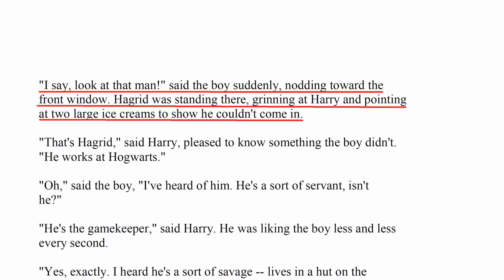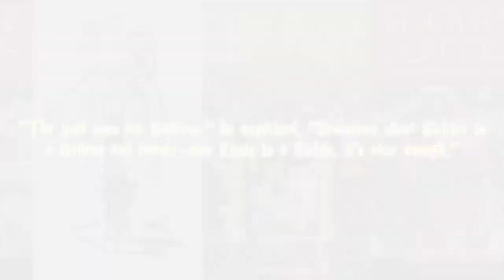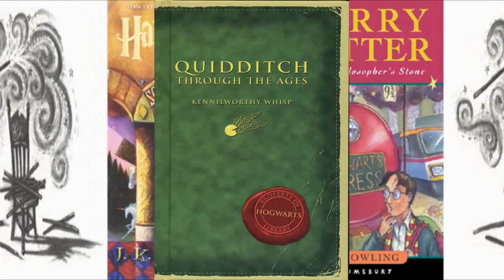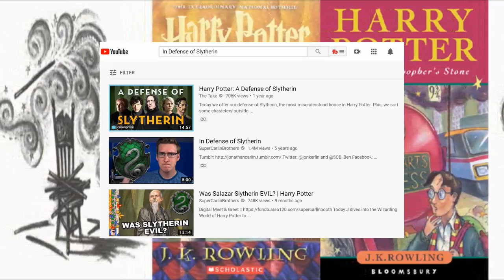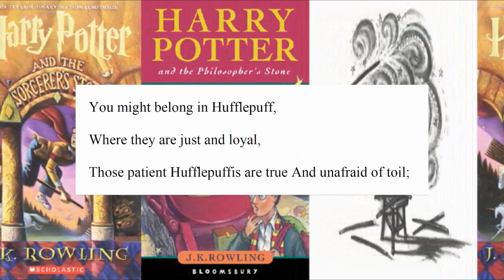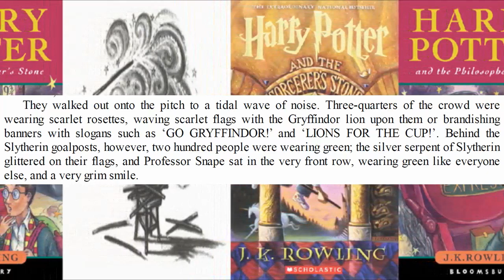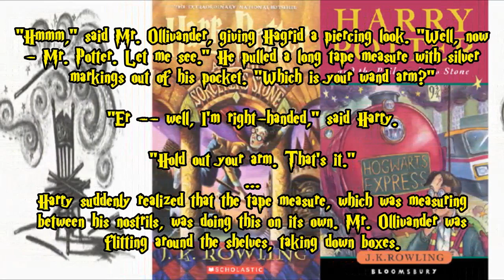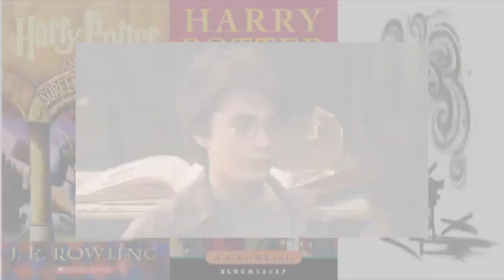Why Slytherin is Still Evil - Harry Potter Retrospective #1-05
This is an in-depth retrospective and story analysis of Harry Potter and the Philosopher's/Sorcerer's Stone, Chapter 5: "Diagon Alley."